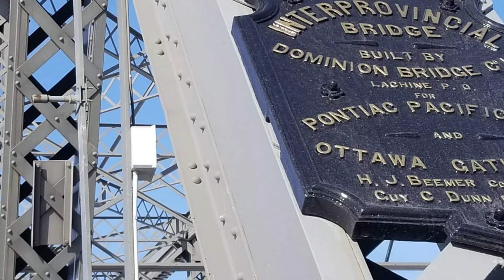2020 Ottawa Winterlude 渥太華冬季嘉年華會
加拿大渥太華2020冬季嘉年華會~
2020 Ottawa Winterlude

♬Background music
👓 "Set Me Free"l by Kicktracks